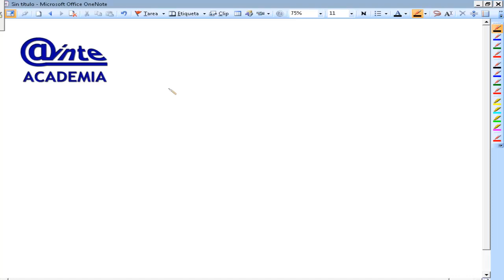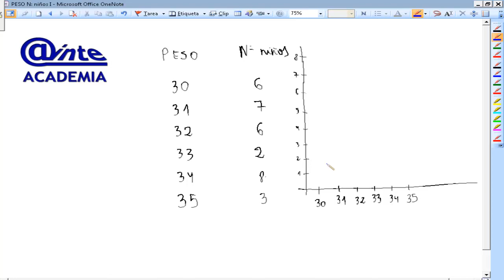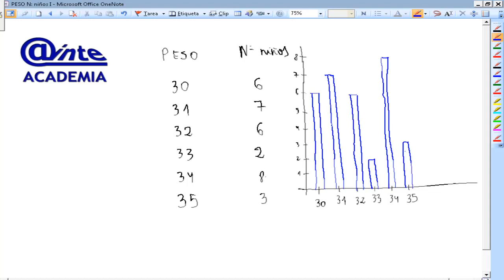Grafico de barras Niños y pesos Matematicas 6º Primaria AINTE